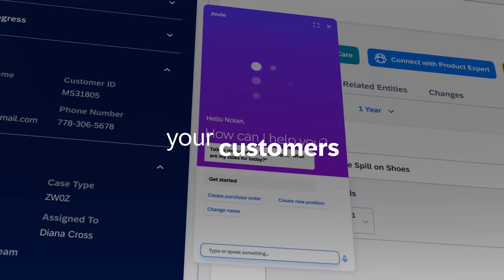Joule, SAP’s Gen AI copilot, Revolutionizes How you Interact with Your SAP Business Systems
Your personalized assistant - Joule, the generative AI assistant, revolutionizes how you interact with SAP business systems, making every touchpoint count and every task simpler.
Delivered straight to your inbox - Sign up for AI news and updates from SAP. Keep in touch and stay in the know.
Faster work - Streamline tasks with an AI assistant that knows your unique role and acts as your work copilot across SAP applications.
showing the chat interface providing quick and straightforward answers
Smarter insights - Get quick answers and smart insights on-demand, facilitating faster decision-making without bottlenecks.
Joule, a natural-language, generative AI copilot that will transform the way business runs.